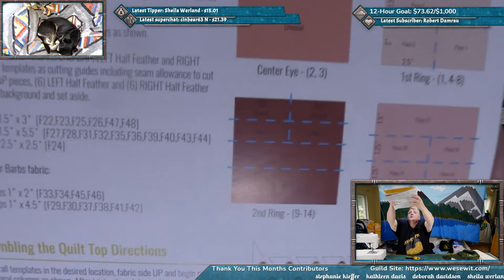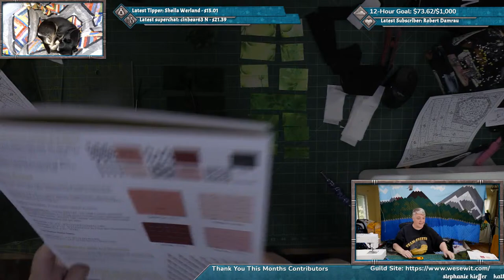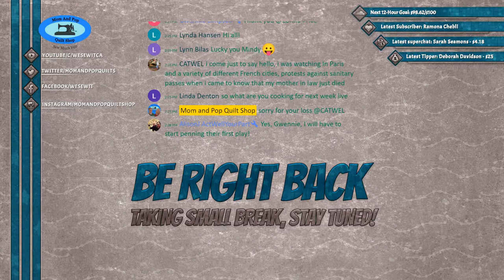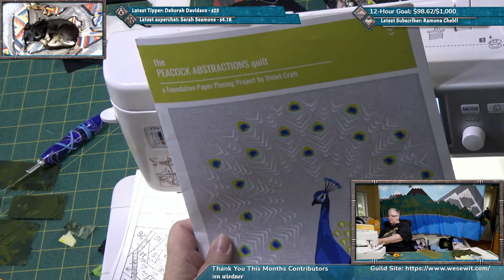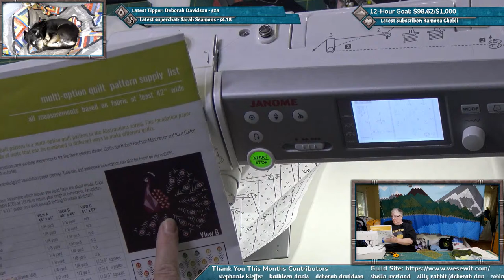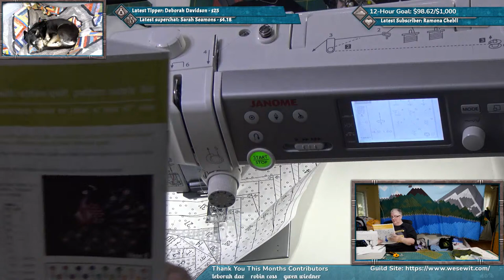Peacock Abstractions Quilt - More Feathers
This is the next episode of our Peacock Abstraction Quilt by Violet Craft

Go here to Donate to the build of our Quilt Shop
For each $1000 reached a 12-hour stream will be scheduled.